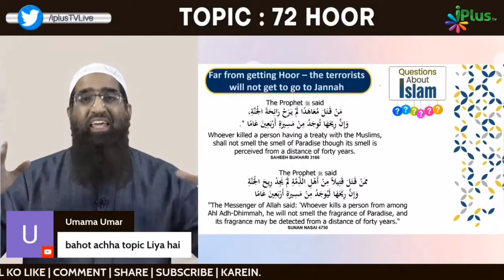72 Hoorain Milne Par Musalmano Se Chhid Hai by Shaikh Kifayatullah Sanabili iPlus TV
72 Hoorain Milne Par Musalmano Se Chhid Hai by Shaikh Kifayatullah Sanabili iPlus TV

UPI : donateilm@icici